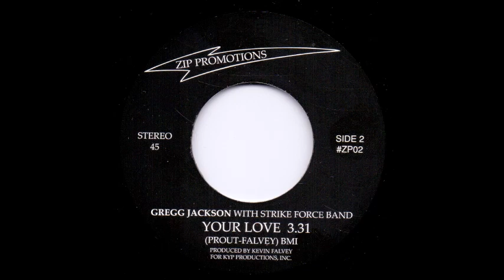Gregg Jackson with The Strike Force Band - Your love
By Prout, Falvey
Produced by Kevin Falvey for KYP Productions, Inc.
ZIP Promotions - ZP02
2016